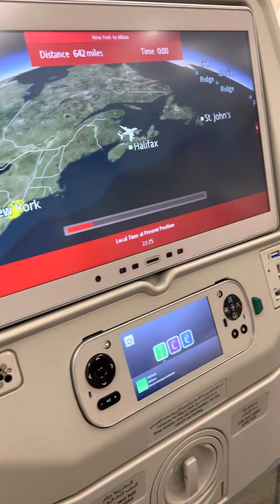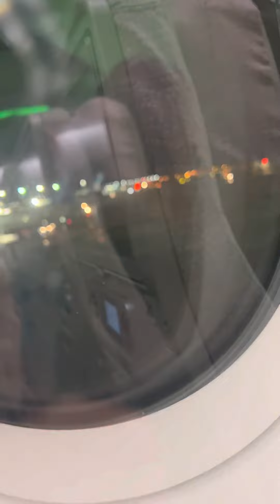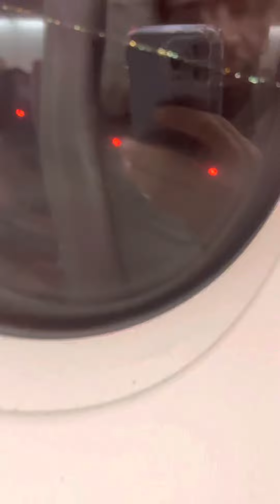Travelling from New York JFK to Milan MXP Airport by Emirates Airbus A380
My trip from New York JFK airport to Milan MXP airport Italy.